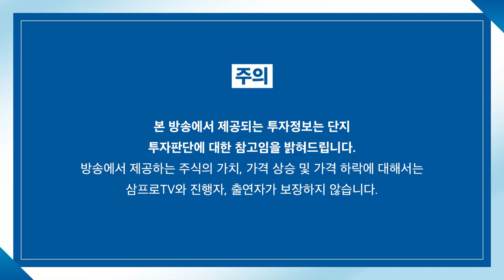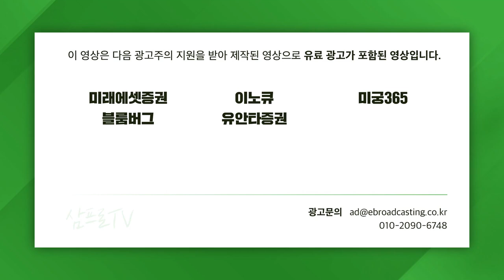[글로벌마켓 브리핑] 美국채금리 하락 미스터리... 부채한도 협상? f. 미래에셋증권 장의성 선임매니저